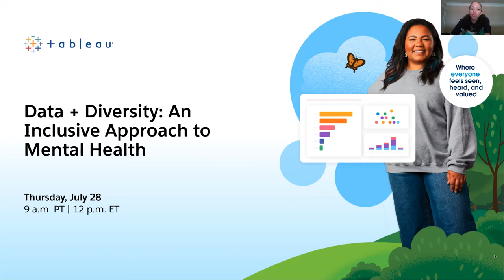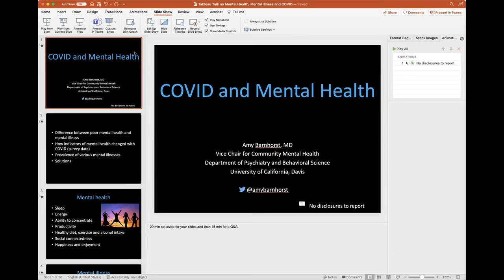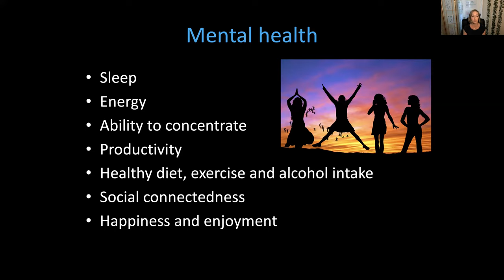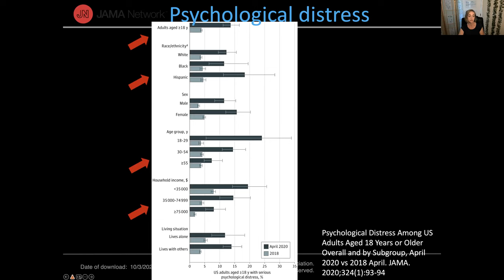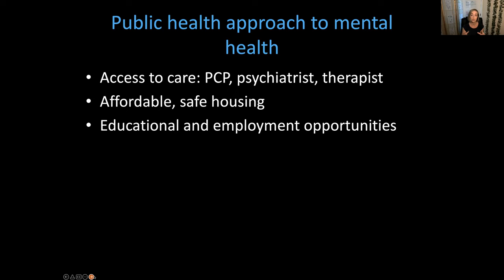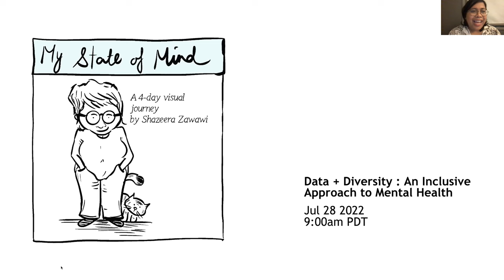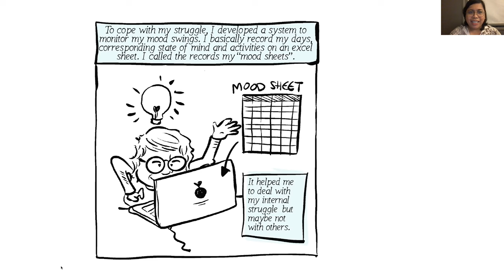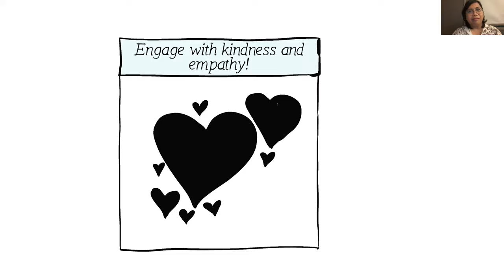Data + Diversity: An Inclusive Approach to Mental Health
Agenda:
0:00 | Welcome and Overview: Chantilly Jaggernauth
02:53 | Introduction of Tableau Equity Task Force Member: Olushola Olojo, Insights Analyst at Samsung UK
20:22 | Mental Health, Mental Illness and COVID: Amy Barnhorst, M.D., Vice Chair of Community Mental Health at UC Davis Health
48:14 | Audience Q&A with Amy Barnhorst, M.D.
1:01:28 | My State of Mind - A 4-day Visual Journey: Shazeera Ahmad Zawawi, Tableau Public Featured Author

- My state of mind : A 4-day visual journey / First VOTD by Shazeera Ahmad Zawawi